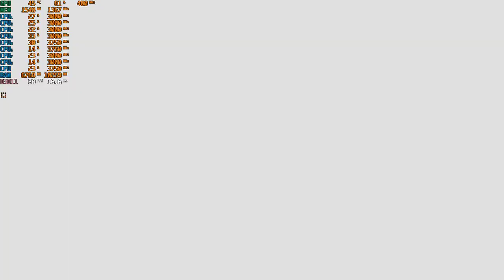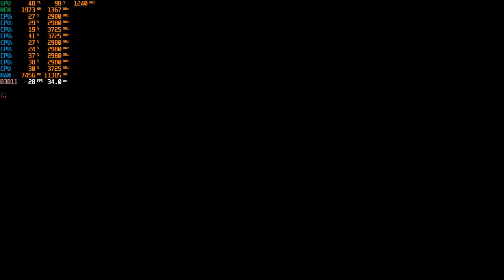The Dreamcatcher 1600X900 Low on ryzen 2400g + vega11 + 16gb RAM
Recorded and overlayed with MSI Afterburner

Encoded with handbreak 720/30.